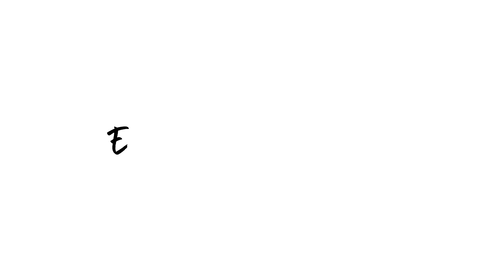Clean With Me | Office Organising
Please tell me I am not the only one who finds it oddly satisfying to watch cleaning videos? haha , I always find it so motivating to get things done! A clean room is a clean mind and I swear by that! I hope you guys liked this more of a laid back style video. Also I am sorry if I rambled on a little too much at the start hahah I always manage to do that!